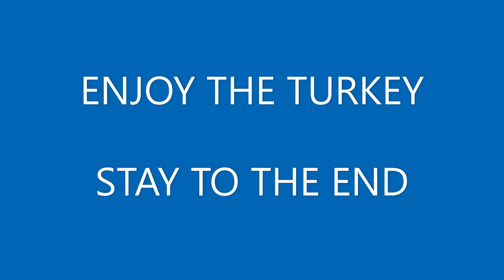Enjoy The Turkey/ Happy Thanksgiving Everyone